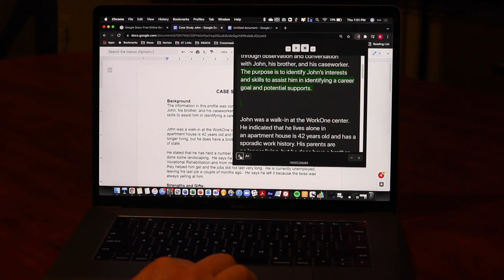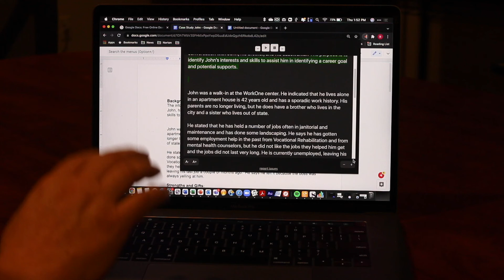Read Aloud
Brian Norton, Director of Assistive Technology, at Easterseals Crossroads shows us Read Aloud, which is a Google Chrome extension that allows a user to use text-to-speech technology that will convert webpages to audio. Users can also use Read Aloud to read PDFs, Google Docs, Google Play books, Amazon, Kindle, and EPUB out loud. This free extension is helpful for individuals with vision impairments or people with Dyslexia and other learning disabilities.